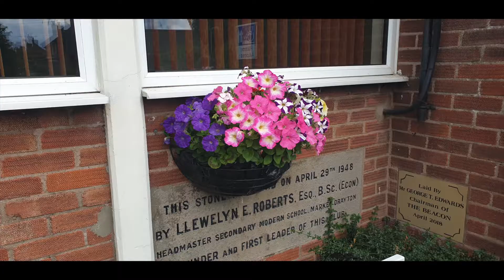Market Drayton In Bloom 2019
A short video showing this years entrants to the Market Drayton in Bloom competition.